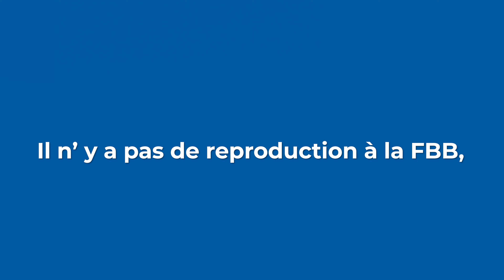Pensions partenaires FBB : des reconversions réussies !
« Lorsque nous lui avons proposé de devenir pension partenaire, elle a rapidement dit oui ! ».

Auparavant éleveuse, Marion, 31 ans, s'est reconvertie pour devenir pension partenaire pour la Fondation Brigitte Bardot. Elle a changé de vie et apporte désormais un cadre idéal pour les animaux pris en charge et placés sous sa protection. 🐑

👉🏻 Pour offrir une belle retraite aux animaux recueillis, la FBB a créé en 2009 un partenariat unique avec d'anciens éleveurs qui se consacrent désormais à l'accueil et aux soins des animaux et s’engagent à respecter leur bien-être tout au long de leur vie !